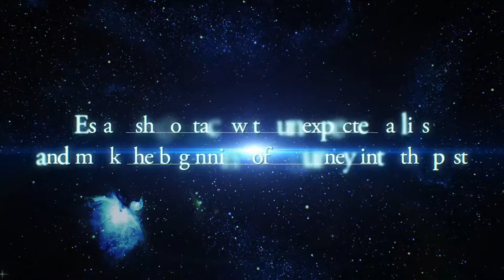Star Ocean First Departure R - Promotion Trailer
The first entry in the STAR OCEAN franchise is reborn as STAR OCEAN First Departure R. Featuring full English and Japanese voiceovers, brand new character illustrations, and balanced gameplay features, STAR OCEAN First Departure R brings the franchise back to its origins in beautiful HD. Available on Playstation 4 on 12.5.19.